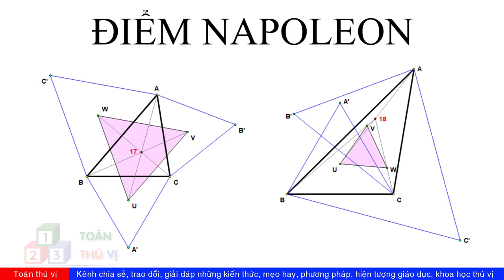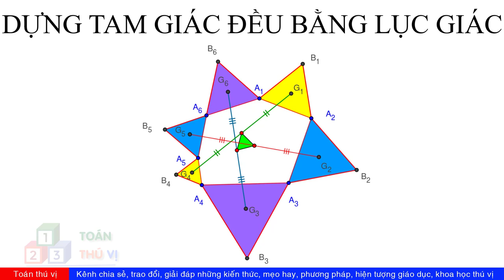Có cả Đinh lý NAPOLEON! Thiên tài toán học và quân sự!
Đinh lý NAPOLEON! Thiên tài toán học và quân sự!